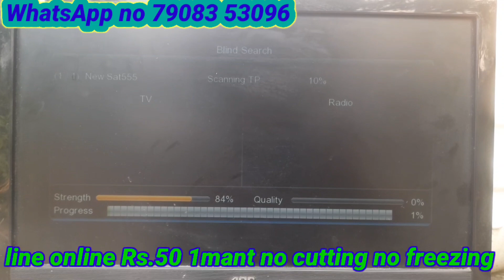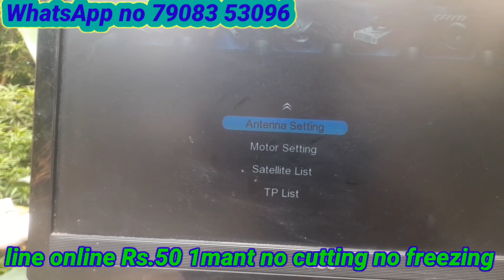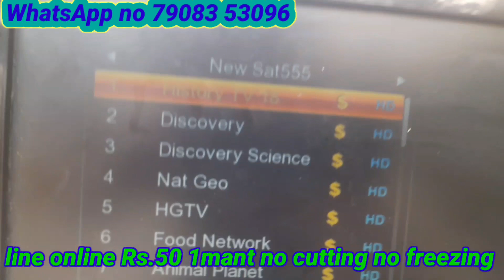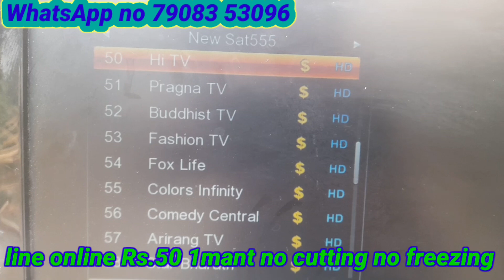ICC Cricket World Cup 2023 Live Dekhe % and 126 channel HD /SD